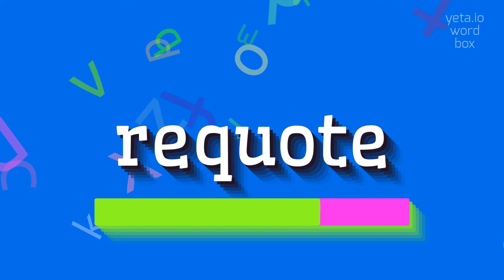How to say "requote"! (High Quality Voices)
Watch in this video how to say and pronounce "requote"!